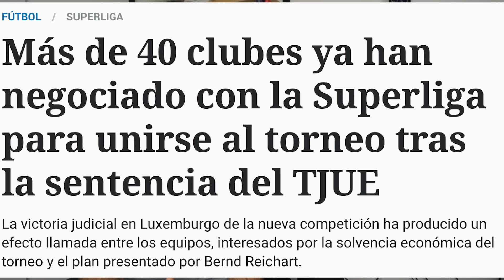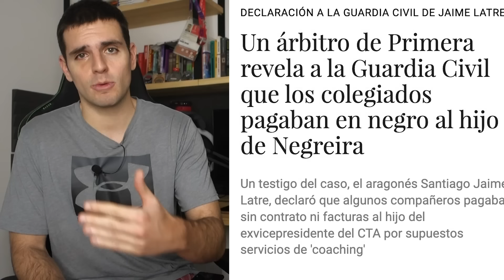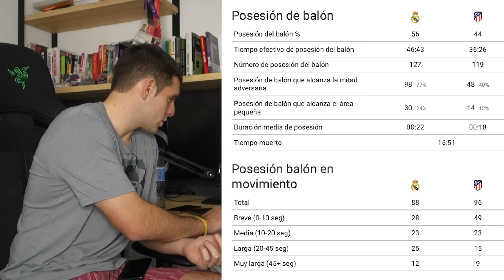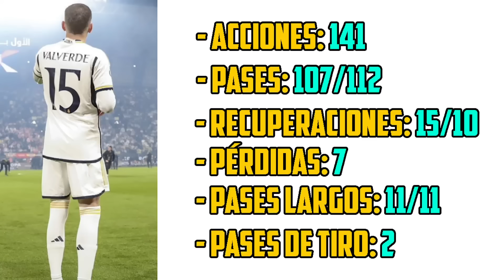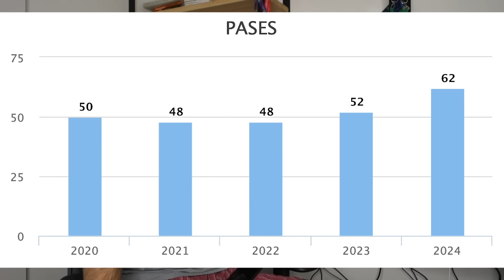SÍ, FEDE ES UNA LOCURA Y SI NO ES EL MEJOR MEDIO DEL MUNDO ESTÁ CERCA | ALBEROLA PAGABA PARA...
Vídeo reaccionando a las últimas noticias del sumario del Caso Negreira en las cuales algunos árbitros siguen tirando de la manta y confesando a la Guardia Civil que los árbitros pagaban al hijo de Negreira para el famoso coaching porque era el hijo del jefe y además también están contando que algunos árbitros pagaban a Negreira hijo en negro. También vamos con información de Jorge Calabrés sobre los movimientos en la sombra en la Superliga. Y nos metemos en el laboratorio para analizar mejor el partidazo del Madrid en la Supercopa en esa victoria por 5-3 contra el Atlético de Madrid en un partido en el que Fede Valverde volvió a demostrar que está en un momento absolutamente pletórico. En este vídeo os traigo algunas de las mejores jugadas de Valverde contra el Atlético de Madrid y también las estadísticas que enseñan como Fede Valverde se está convirtiendo en un centrocampista total que pesa en absolutamente todas las fases del juego con y sin balón.